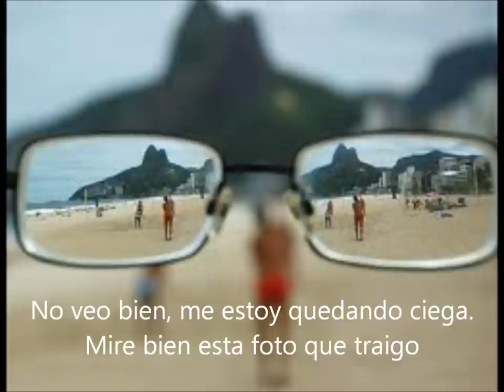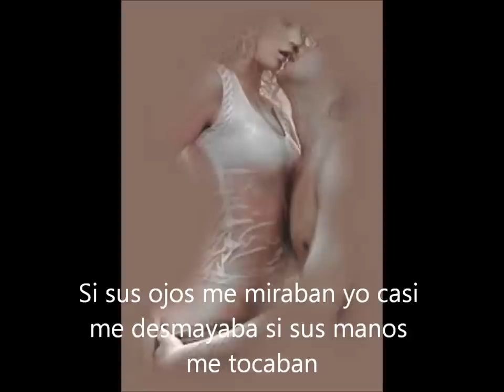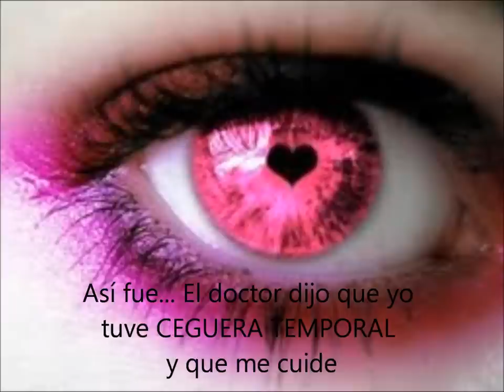Ana Ruiz - Ceguera Temporal.wmv